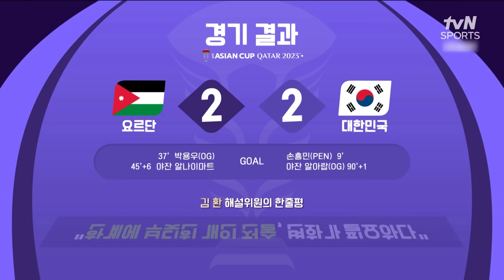[2023 AFC 아시안컵 카타르] 오늘의 아시안컵 9회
오만 vs 태국 오늘(일) 저녁 11시 30분 tvN SPORTS LIVE🔥
키르기스탄 vs 사우디아라비아 내일(월) 새벽 2시 30분 tvN SPORTS LIVE🔥

*아시안컵 경기 일정
24년 1월 13일 (토) ~ 24년 2월 11일 (일)